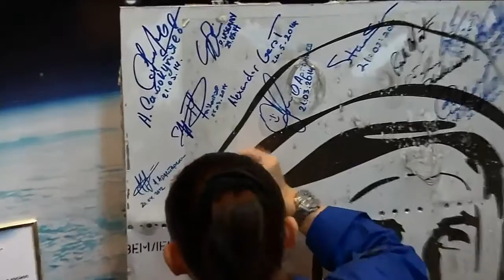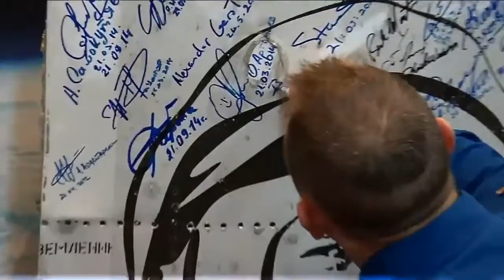Expedition 41 Soyuz Prepared for Launch to Station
At the Baikonur Cosmodrome in Kazakhstan, the Soyuz TMA-14M spacecraft was encapsulated into the third stage of its Soyuz booster rocket Sept. 19 as preparations continued for the Sept. 26 launch of Expedition 41/42 Soyuz Commander Alexander Samokutyaev of the Russian Federal Space Agency (Roscosmos), NASA Flight Engineer Barry Wilmore and Flight Engineer Elena Serova of Roscosmos to the International Space Station. The trio also conducted their final “fit check” dress rehearsal in their Soyuz craft Sept. 21 for a mission in which they will spend five and a half months on the orbital laboratory.